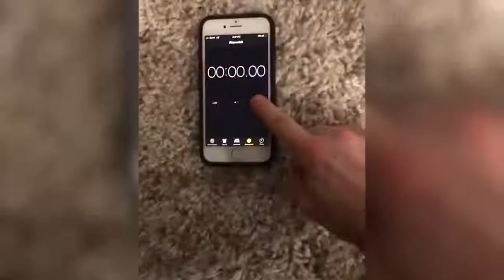113 😁 Funniest 🐶 Dogs and 😻 Cats Awesome Funny Pet Animals' Life 😇